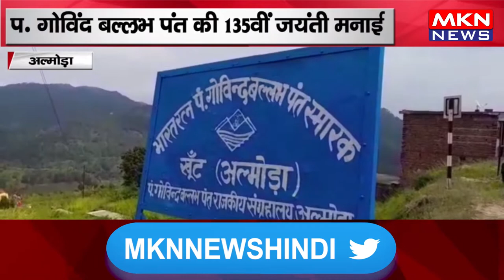अल्मोड़ा - प गोविंद बल्लभ पंत की 135वीं जयंती मनाई, समारोह में कैबिनेट मंत्री और सांसद हुए शामिल